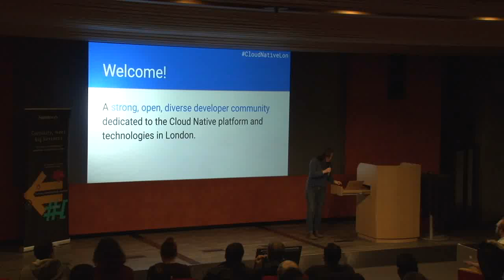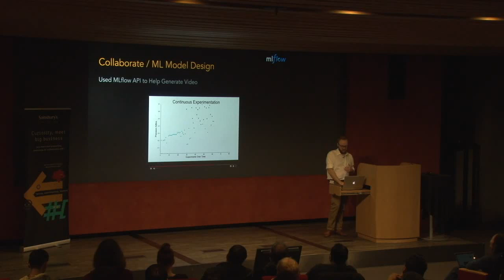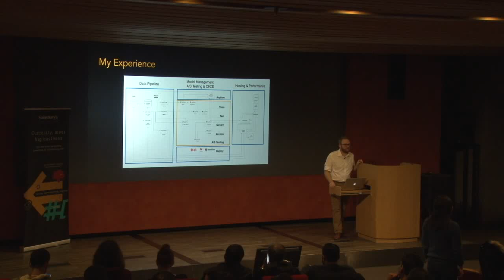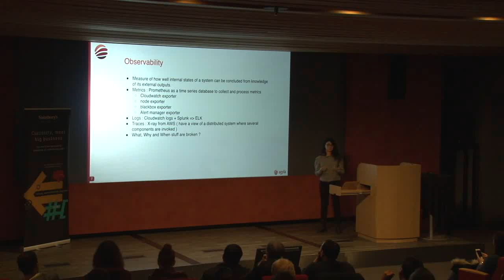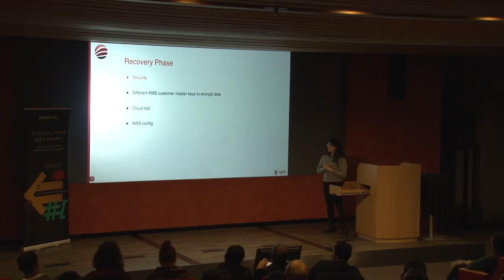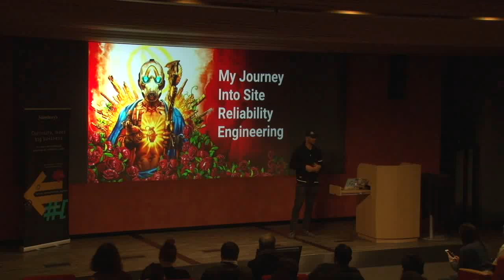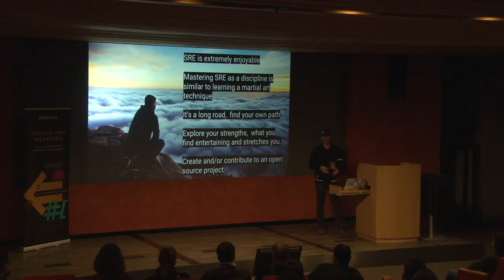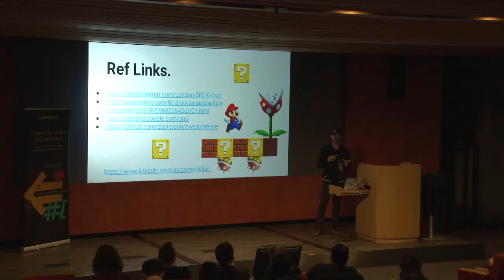Cloud Native London, 5 February 2020